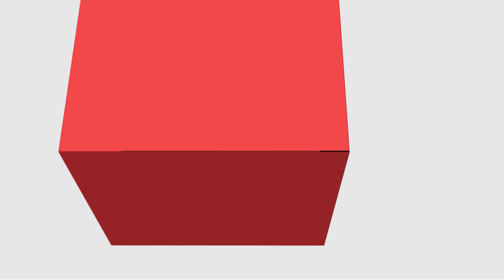[ADMP] - Decisão e Informação da Gestão Pública - Entrevista com Scheila Schwans.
Decisão e Informação da Gestão Pública com o professor Ari Schwans o curso de Administração Pública - EaD da Universidade Estadual do a Centro Oeste do Paraná.
Apresentação